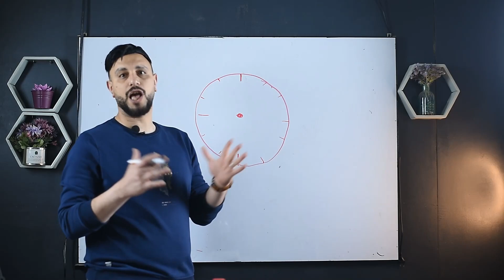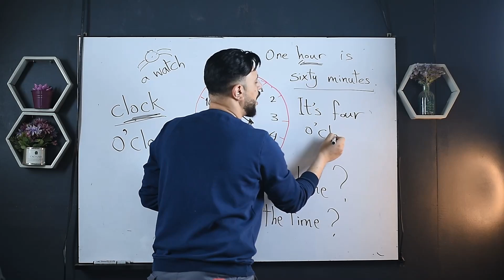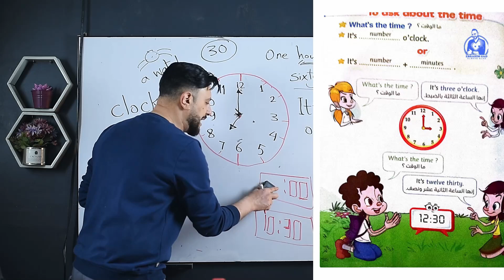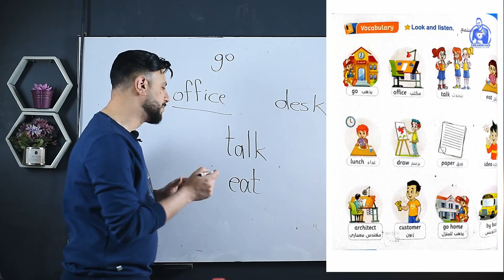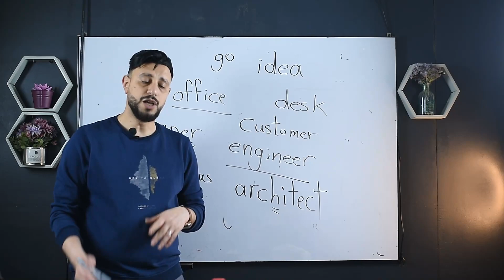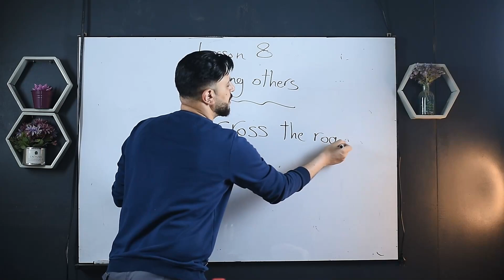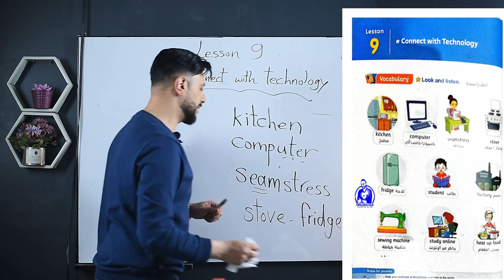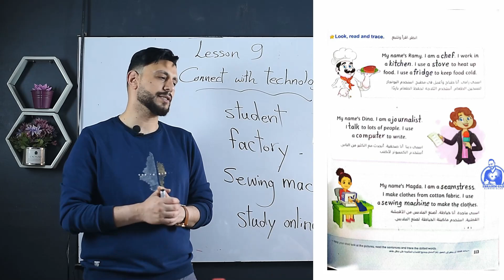Connect plus- Grade1-Unit -Lessons from 6 to 9